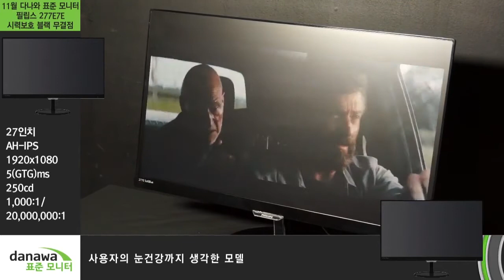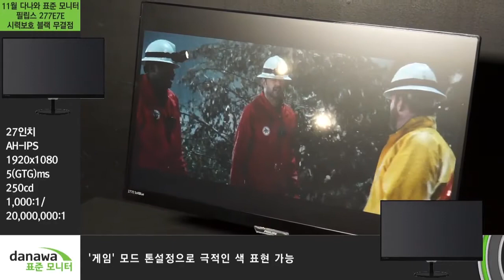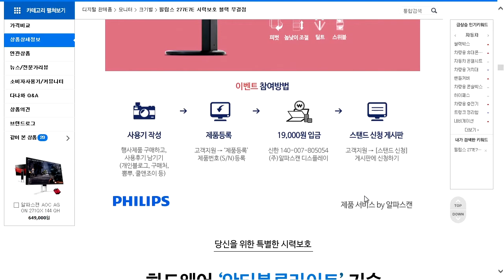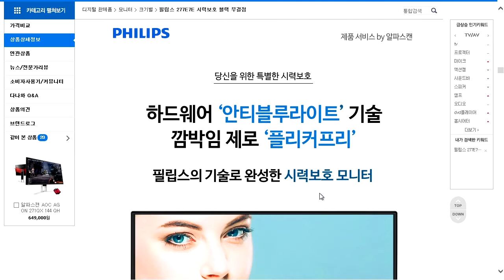필립스 277E7E 시력보호 블랙 무결점 - 11월 다나와 표준 모니터 제품별 소개